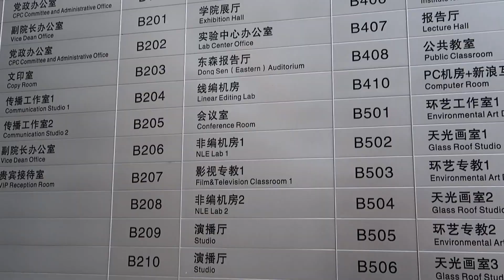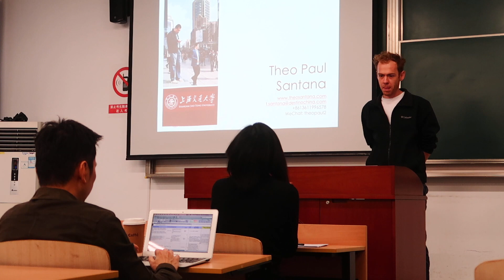Exploring Shanghai Jiaotong University's Minhang Campus